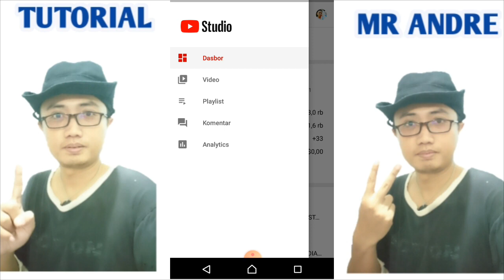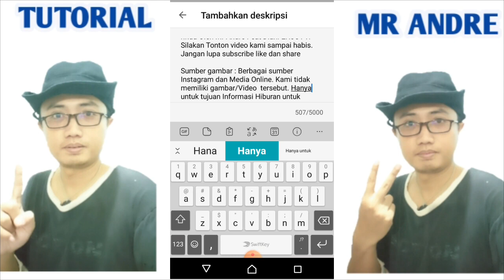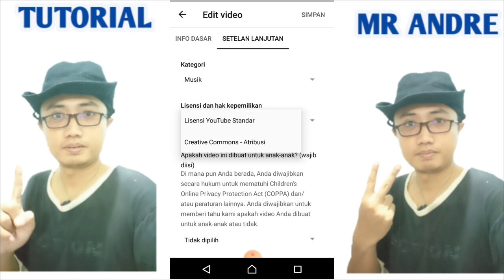CARA MENAMBAH VIEWER DENGAN EDIT JUDUL DAN DESKRIPSI VIDEO YOUTUBE - LANGKAH LANGKAH - STEPS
Cara Menambah Viewer dengan Mengedit Judul Video Dan Deskripsi Video YouTube untuk Youtuber Pemula. Berikut ini langkah langkanya /step nya

Hello everyone.
- Explore Indonesia
-Healthy tips
- Tutorial